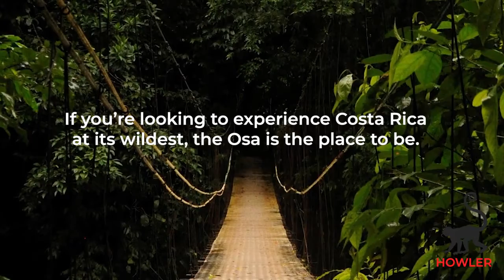Osa Peninsula in Costa Rica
The Osa Peninsula, includes Puerto Jiménez, Drake Bay, Matapalo and Golfo Dulce, but its primary attraction is Corcovado National Park. The Osa Penisula, one-third covered by Corcovado National Park, is the wildest place in Costa Rica that is actually accessible to visitors

Translated titles:
Península de Osa en Costa Rica

Halbinsel Osa in Costa Rica

Péninsule d'Osa au Costa Rica

חצי האי אוסה בקוסטה ריקה

Penisola di Osa in Costa Rica